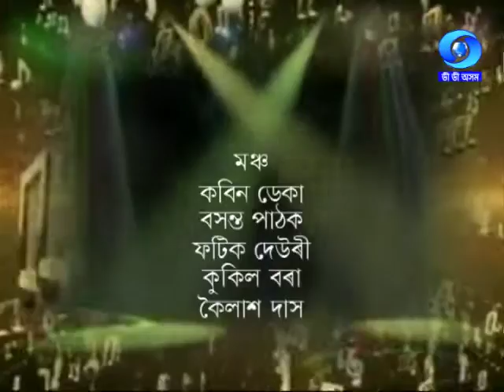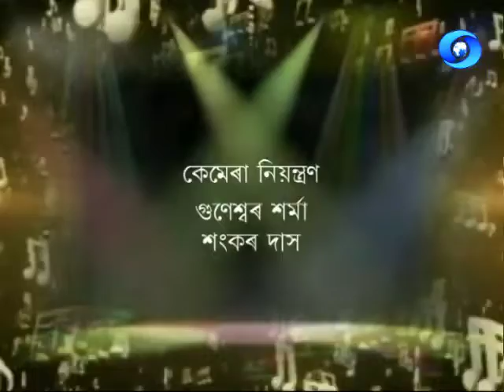সোণালী গীত | কুল বৰুৱা | খণ্ড ১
Sonalee Geet | Kula Baruah | Part 1
Guest : Kula Baruah
Presented by Bhaswati Bharati
Producer : Bibhu Dutta